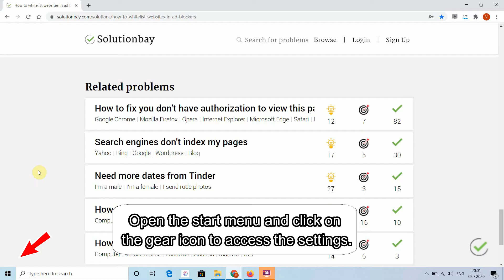How to block programs in Windows from reading your location - Windows 10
Here's how to stop programs in Windows to get access to your location.